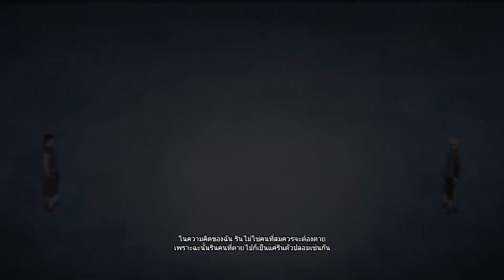นารูโตะ ซับไทย ภาค4 #14 | Naruto Shippuden: Ultimate Ninja Storm 4